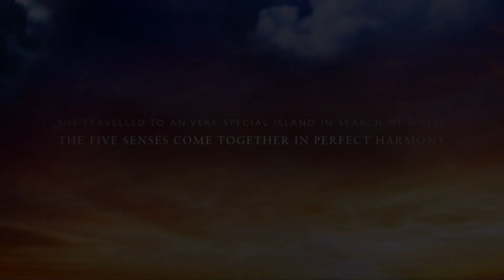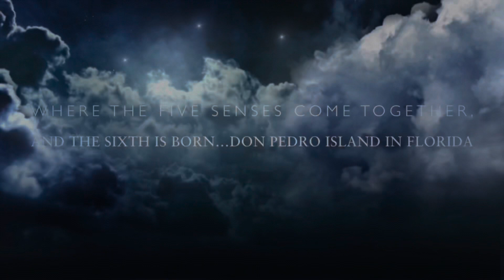Don Pedro Island in Florida | Serene Places | Visit San Pedro Island in Florida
Where the five senses come together and the sixth is born.
Don Pedro Island in Southwest Florida

Don Pedro Island is a private tropical paradise and part of an extensive chain of barrier islands along the Gulf Coast. Accessible only by boat—or by daily car ferry for $55 per car.

The Ferry will not take long, around in 3 min you will enter the island.

Boating, fishing, diving, and sailing are just a few of the numerous activities available to residents.

A part of the island belongs to Palm Island resort.

The cars are permitted on the island, but not in the resort.

Most residents move around the island in golf carts. The island is approximately 7 miles long from Stump Pass to Gasparilla Pass.

From the moment of arrival, you will sense another world, where relaxation and serenity are the order of the day.

Architecture styles on Palm Island are tropical-themed and pay homage to the time-honored styles of Key West and Grand Cayman.